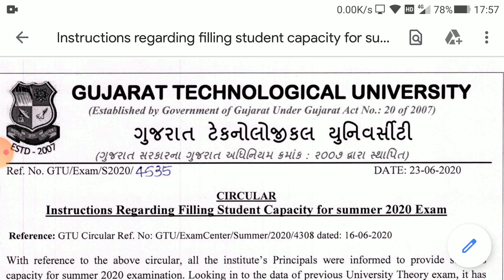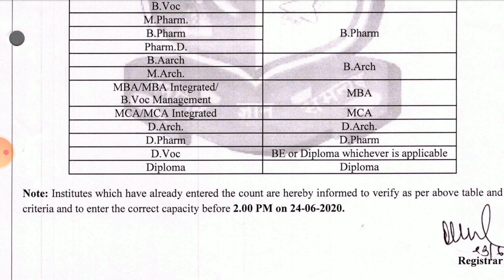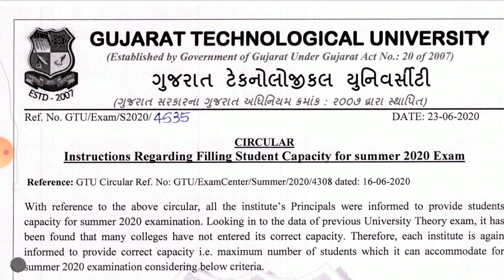GTU EXAM NEWS TODAY| GTU LATEST CIRCULAR | GTU circular 23/06/2020